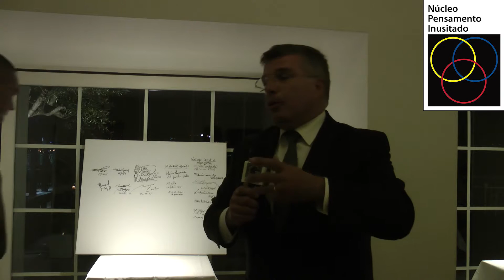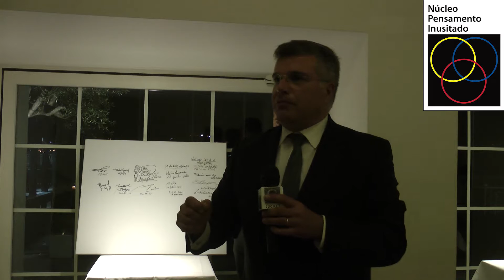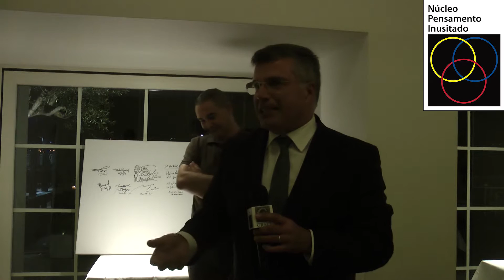Doc. 2 - "O Futuro dos Recursos Naturais" - Francisco Ferreira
Todos os vídeos deste canal fazem parte de um arquivo pessoal e embora os links deste canal possam ser partilhados o conteúdo não pode ser reproduzido inteiramente ou parcialmente sem autorização por outros canais ou meios de comunicação. Ao subscrever o meu canal significa que o  o notificará toda vez que um novo conteúdo do meu arquivo pessoal é partilhado com o público.
Se gostar do que viu e ouviu no meu canal agradeço o like ou gosto.
Paulo Pereira